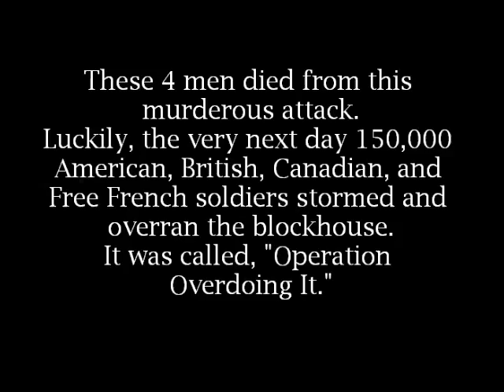BILL BUTTLE - The Blockhouse 3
Rated AA10+ (All Audiences 10 and up)
For War Violence
Music is from Pearl Harbor and Gladiator.